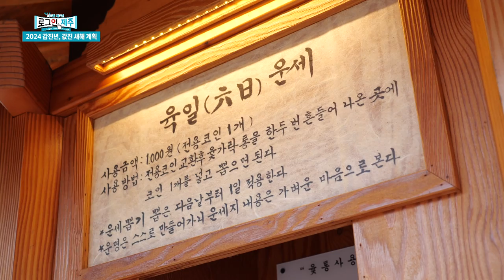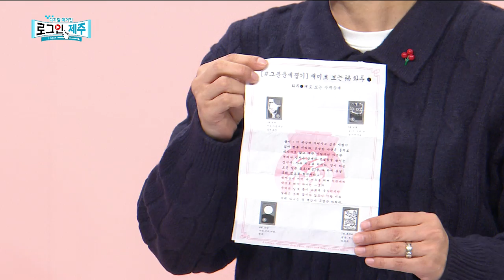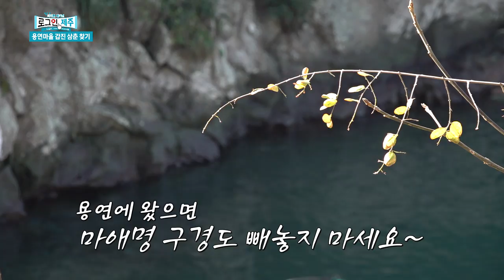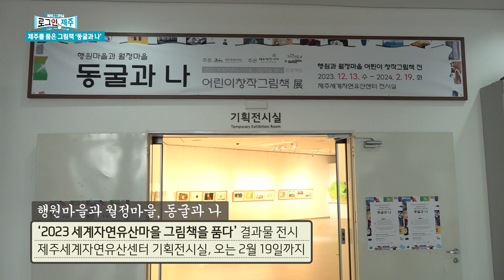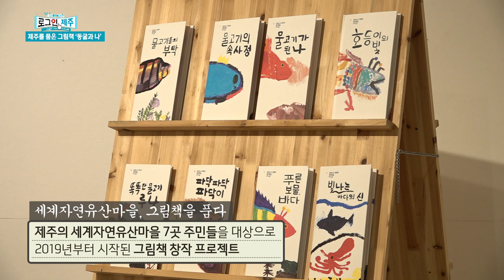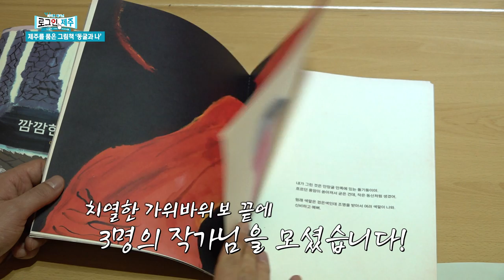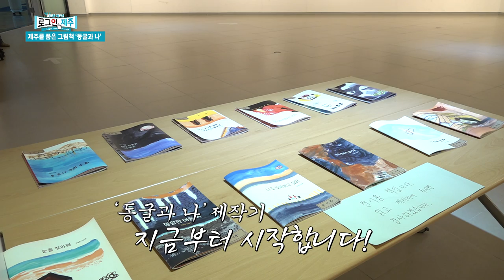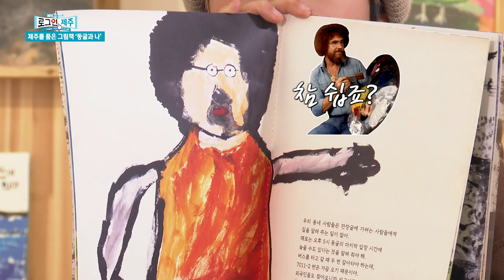갑진년 용의 기운과 값진 정보 속으로 log in 하세요~ ep.33 | 240112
(자막이 일부 수정된 관계로 재업로드 합니다.)